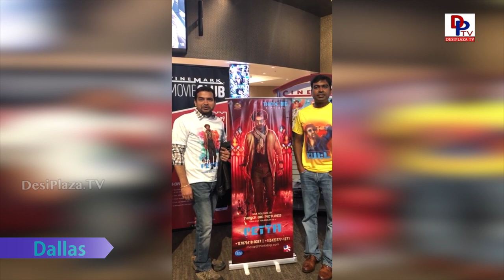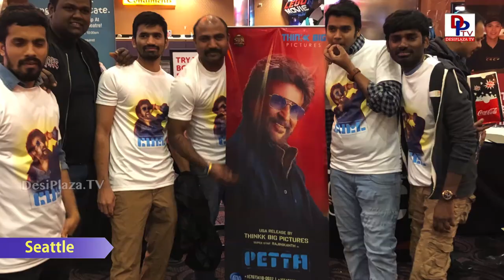Rajnikanth USA - Fun at Premier Shows PETTA from Various cities in USA - Dallas, Seattle,Woodlands,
Please visit our other pages.